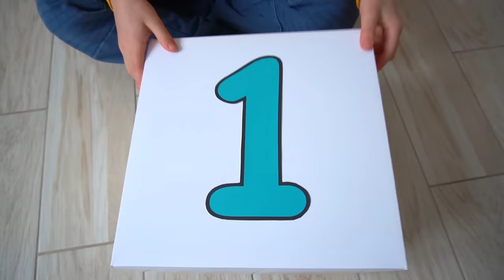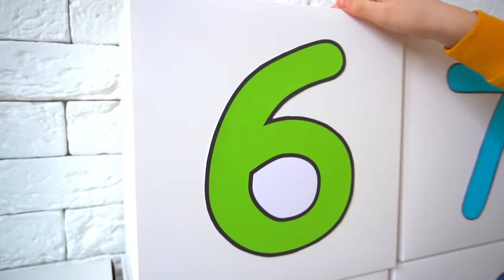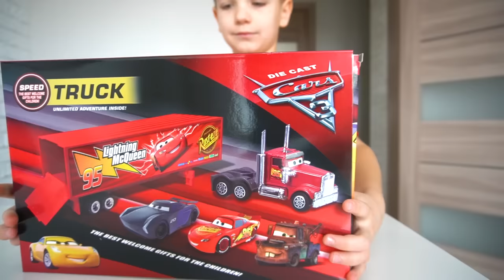Mark and McQueen - Educational Stories for Kids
Mark and McQueen Car Educational Stories for Kids.

00:00 Mark Learns to Count From 1 to 10 with McQueen and Cars
03:22 Mark Learn Colors with Lightning McQueen and Cars
06:15 Learn Colors with Mcqueen and Toy Cars for Kids